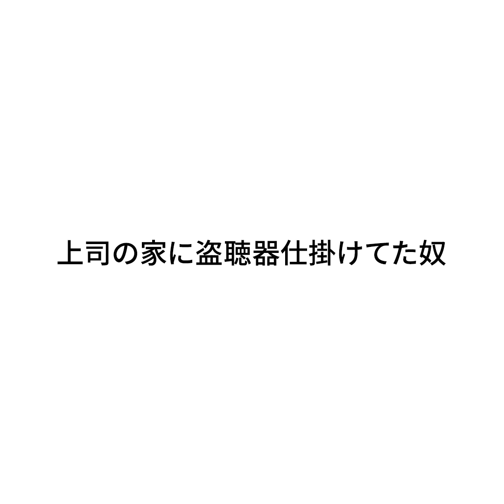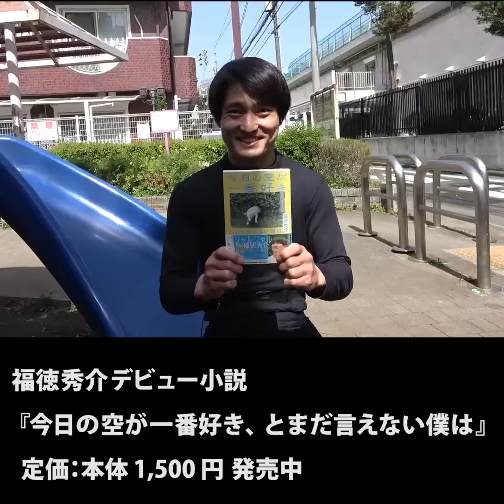『上司の家に盗聴器仕掛けてた奴』ジャルジャルのネタのタネ【JARUJARUTOWER】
全国9都市11会場全23公演 ジャルジャル単独ツアー開催決定!!
―2023春夏のジャルジャル― バカになっちゃいましたx
ご購入はFANYチケットから👇

【出　演】ジャルジャル
【料　金】全席指定　前売　SS席：8,000円　／　S席：6,000円（税込）S席（高校生以下）：5,000円

受付期間：3/27（月）11:00　～　3/30（木）11:00
結果発表：4/1（土）18:00
・一般発売
4/5（水）10:00

▼大手町よみうりホール
6/7(水)18:15開場19:00開演
6/8(木)①13:15開場14:00開演②18:15開場19:00開演
6/9(金)①12:45開場13:30開演②17:45開場18:30開演

▼上越文化会館(新潟)
6/24(土)14:00開場15:00開演

▼日本特殊陶業市民会館ビレッジホール(名古屋)
6/27(火)18:00開場19:00開演

▼銀座ブロッサム
7/1(土)15:00開場16:00開演
7/2(日)①11:30開場12:30開演 ②16:00開場17:00開演

▼金沢市文化ホール
7/8(土) 12:30開場13:30開演

▼よしもと福岡 大和証券/CONNECT 劇場
7/15(土)①12:30開場13:00開演 ②17:00開場17:30開演
7/16(日)①12:00開場12:30開演 ②16:30開場17:00開演

▼WWホール
7/22(土)①11:30開場12:30開演 ②16:00開場17:00開演
7/23(日)①11:30開場12:30開演 ②16:00開場17:00開演

▼YCC県民文化ホール小ホール(山梨)
7/28(金)18:00開場19:00開演

▼吹田メイシアター
8/4(金)18:00開場19:00開演

▼共済ホール(札幌)
8/8(火)18:15開場19:00開演

▼電力ホール(仙台)
8/11(金)18:00開場19:00開演

月曜日：朝メシ食う奴
火曜日：日常撮る奴
水曜日：日常撮る奴
木曜日：真夜中に電話する奴
金曜日：リモートする奴